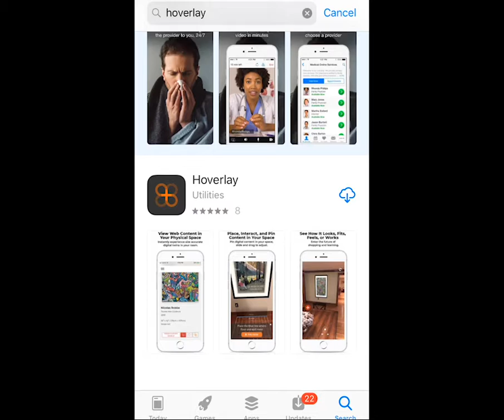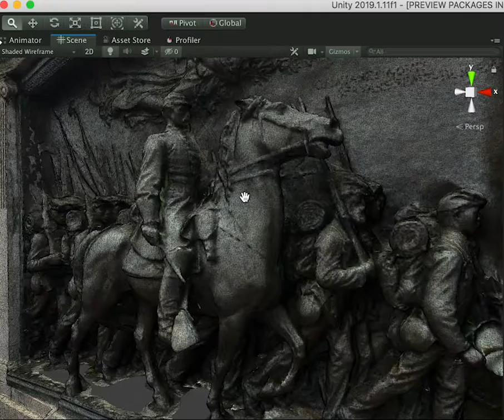shaw promo 5